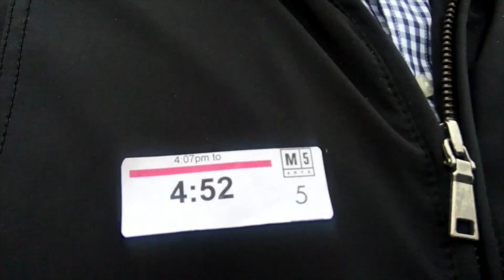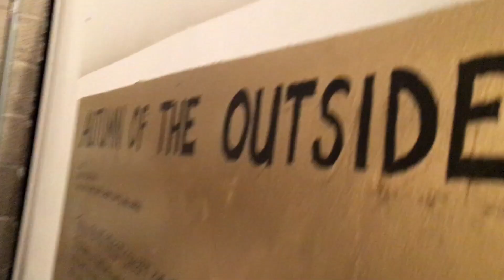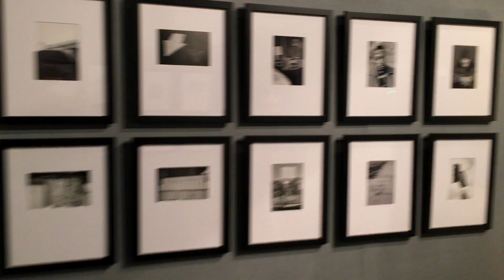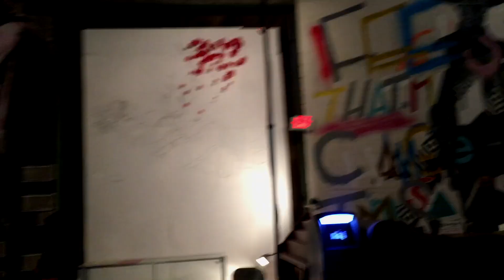ArtStreet Sacramento / 2017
David Devad Vlog #1

ArtStreet Artist

Aaron Winters – Serendipitous Socialization
Addison Quarels
Adan Romo
Advanced Photography Class at Sutter Middle School
Alex Trujillo – The Mirror Rack Project
Andy Cunningham
Angela Tannehill
Angela Willetts
Anthony Padilla
Bailey Anderson
Benjamin Olmsted
Bob Jew
Brett Loper
Bryan Valenzuela
C.J. Baxter
Casey Rogers
Chris Daubert
Clarissa Pezone
Coday Anthony
Daniel Meidinger
Daniel Tran
Danny Scheible
Dave Davis
David Orr
David Stone
Diana Dich
Emma Fletcher
Erin Yoshi
Franceska Gamez
Frank Brooks
FUNDERFAM ART COLLECTIVE
Giana Galati
Gioia Fonda
Hans Aescht & Annakatrin Kraus
Helen Morris
Heston Hurley
Ianna Frisby
Jacob Pluckebaum
Jared Tharp
Jason Silva
Jeff Musser
Jesse and Glenda Drew
Joanne April Tepper Saffren
Joas Nebe
John Downs
Jose Di Gregorio
Julia Stagg
Kainan Becker
Kevin Zee
Kimberly Garza
Laurelle Pankey
Lily Mott
Lin Fei Fei
Lisa Jetonne
Mariellen Layne
Mark Lanning, Jr.
Meg Myers
Mehran Mesbah
Melissa Uroff
Mikko Lautamo
Natalie McKeever
Nathan Cordero
Nick Deamer
Nina Lynch
Paul Ramos
Phil America
Rachel Clarke
Rachel Madrigal
Rita Szuszkiewicz
Robert Ortbal
S.V. Williams & Molly Devlin
Sarah Marie Hawkins
Shane Murphy
Shaun Burner
Stephanie Roberts
Super Ugly
Susan Silvester
Terra Lopez
Trent Dean
Waylon Horner
Wel Sed
Wes Davis
William Burg
William Grubb
William Ishmael

Art Street Sacramento